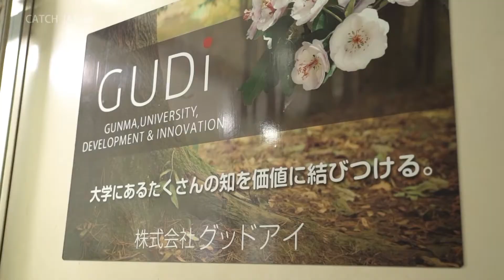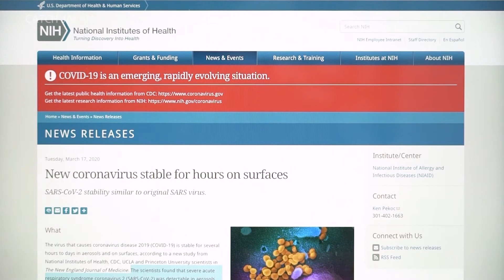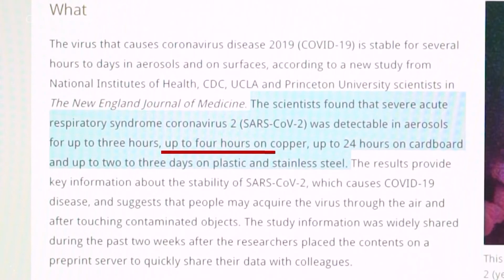The GUD Sheet: Copper Fiber Mask Technology Against COVID-19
GUDi, a venture company based in Gunma University, developed a copper fiber sheet with antibacterial and antiviral properties based on patent-pending technology from the university. The sheet is expected to be effective for preventing coronavirus infections. This segment documents what’s behind the product development led by Professor Itabashi Hideyuki of Gunma University.